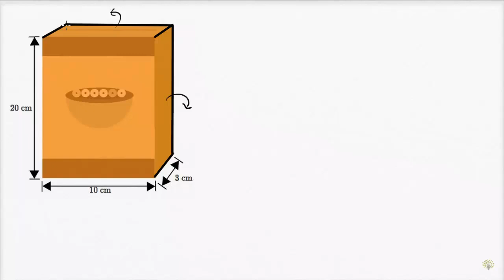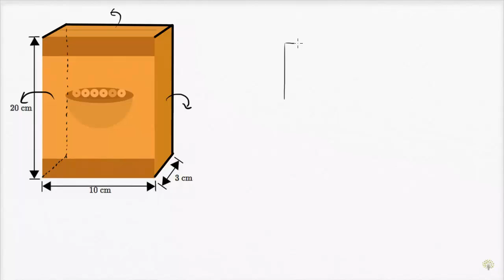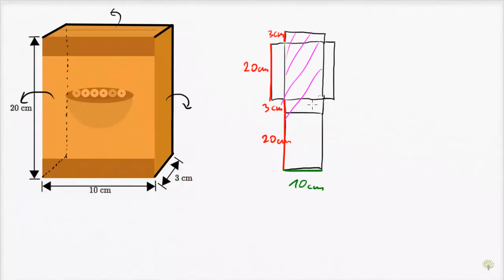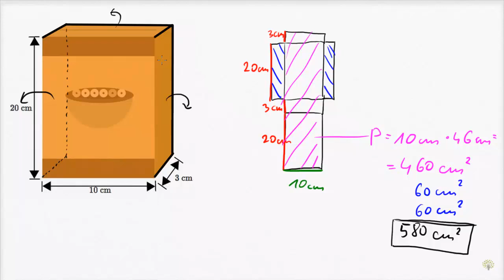Pole powierzchni bocznej pudełka przy użyciu siatki